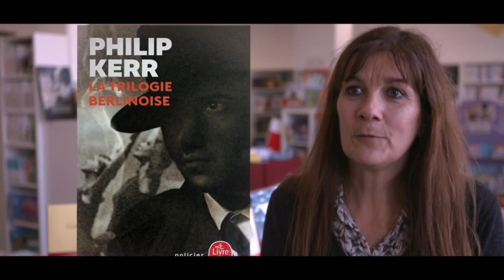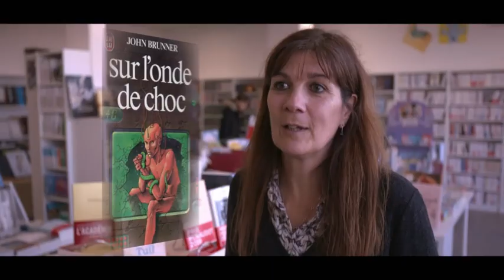CNL | Portrait de libraire – Karine Mundzik, 20 000 jeux sous les livres (Pompignac)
L’ensemble des auteurs soutenus en 2019 célébrés !

Le CNL a dédié cette soirée aux auteurs qu’il a soutenus durant l’année 2019. Cet événement a été l’occasion d’échanger entre auteurs et avec les équipes du CNL, dans une ambiance festive et conviviale.

Suivez le CNL sur toutes les plateformes sociales :

● Facebook : Centre national du livre